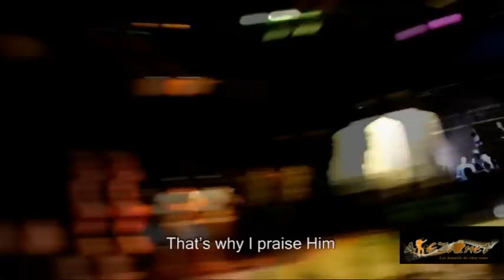Niyo mpavu ndirimba Live by Dudu T NIYUKURI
Niyo mpamvu ndirimba est le premier extrait du DVD Live Jubilee de Dudu T NIYUKURI à paraitre sur internet. Le DVD reste en vente au Burundi est à l'étranger.